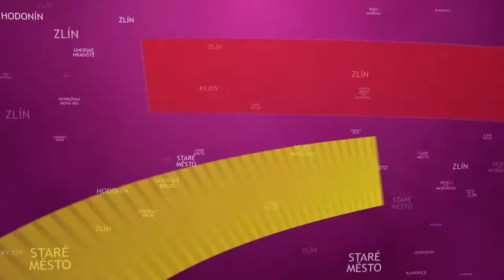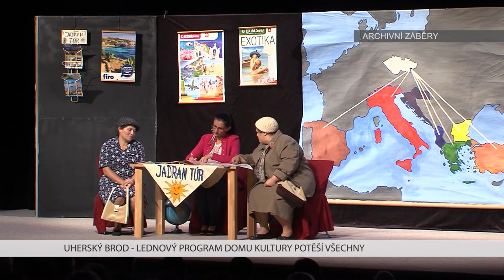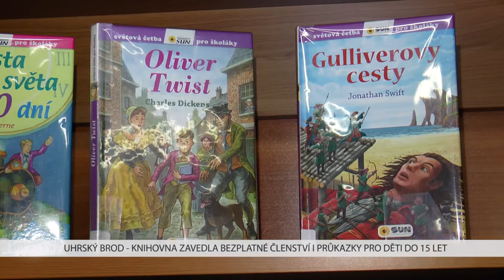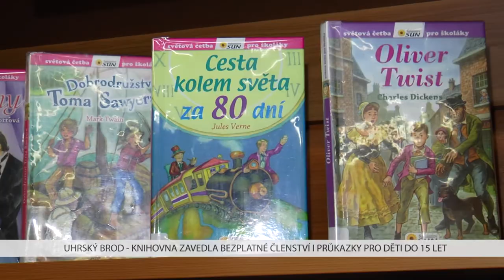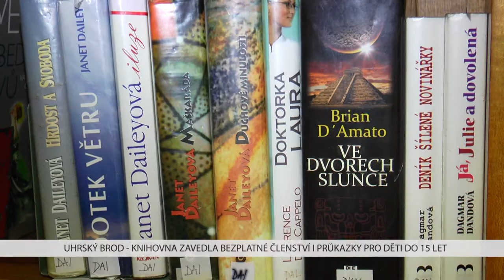TVS: Uherský Brod 9. 1. 2018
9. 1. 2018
Městem prošel tříkrálový průvod /  Dům kultury zve na lednový program / Knihovna má pro děti novinku